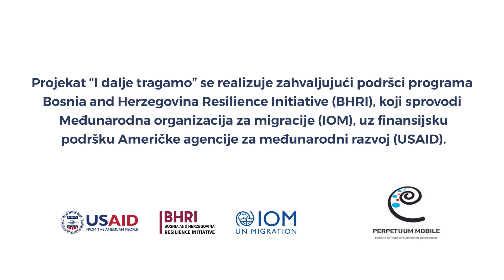I DALJE TRAGAMO - Šetalište u Mostaru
Ovaj projekat je omogućen/a zahvaljujući podršci programa Bosnia and Herzegovina Resilience Initiative (BHRI), IOM Bosna i Hercegovina, i USAID Bosna i Hercegovina.